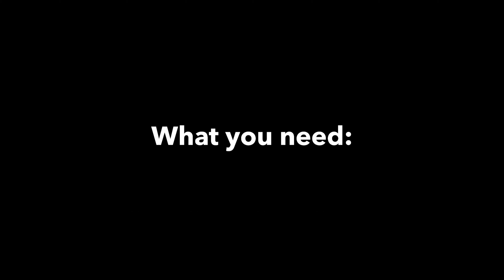FIT TIPS 5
Duct taping inner shell rivets to protect the liner fabric from wear and tear. Applying velcro straps for additional support and hold.